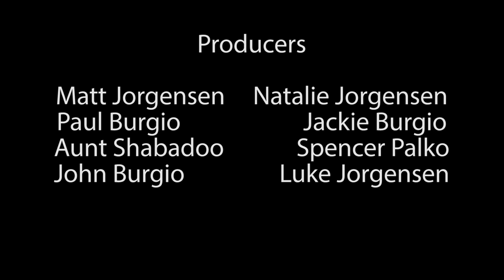His Cold Red Hands - Cleveland 48 Hour Horror Film Project 2015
A short film written, shot, and edited in 48 hours for the Cleveland 48 Hour Horror Film Project. Each team was given a genre,
character, weapon, and location that they had to incorporated.

This year, teams had to include
Genre: Super Natural
Prop: A Saw
Location: The Woods
Character: James or Janice Broha, Elementary School Teacher

This movie was made for the Cleveland 48 Hour Film Project. We would like to thank everyone involved including the other teams that were shown, they were all amazing and we highly recommend checking them out.

A Big thank you to Devin Sugerik, Gwen Biche, Katie Medvec, Evan Medvec, Kyle Glover, Spencer Palko, Morgan Diegel, Aaron Assaf, Tristin Gwin, John's Aunt Annie and Uncle Larry, Paul and Jackie Burgio, Matt and Natalie Jorgensen, and everyone else who helped us along the way, without you we would have never made it this far.

Please go watch some others, they're probably better than ours.

Also, That Asshat who couldn't make our music is actually pretty good and reasonably priced, Here is a link to his stuff, I highly recommend him.